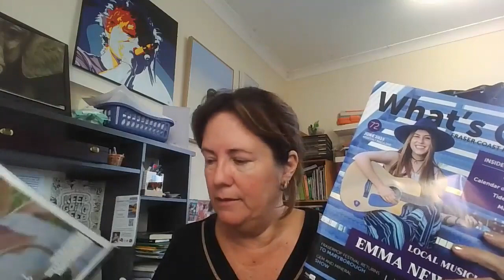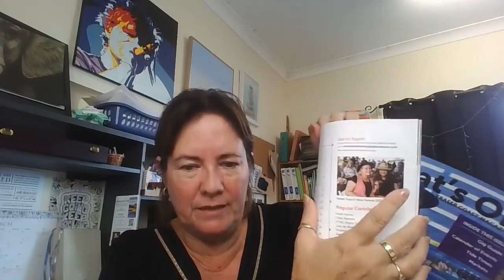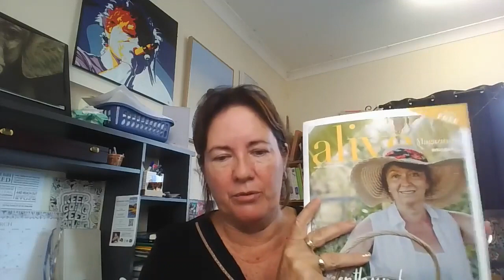Expert Tips for Thriving in the Art Market!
Discover the secrets to successful art marketing in our latest video! Join us as we unpack insights from a recent workshop by the Ideas Distillery, featuring expert Shelly Pisani. From mastering your craft to storytelling and identifying your ideal audience, we'll guide you through essential strategies to elevate your art business. Learn how to leverage social media, email marketing, and offline opportunities to connect with your audience and boost your sales. Whether you're a seasoned artist or just starting out, this video is packed with actionable tips to help you thrive in the competitive world of art. Watch now and take your art career to new heights!

Download my latest FREE guide to building confidence as an artist

If you'd like to learn to draw wildlife and nature art with me, then head over to my website to learn more about my online art membership The Creative Barn

To join a great community of like minded nature artists head over to my public Facebook group